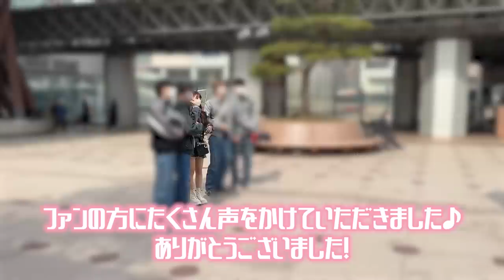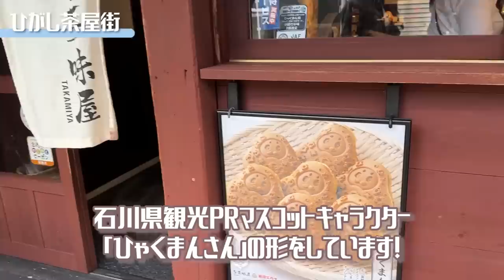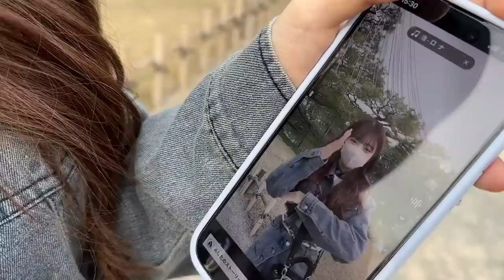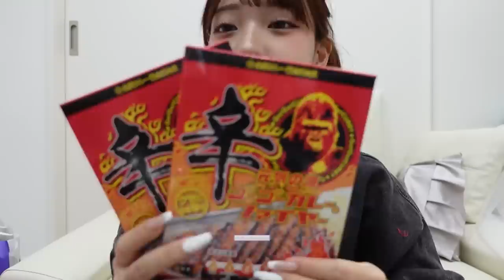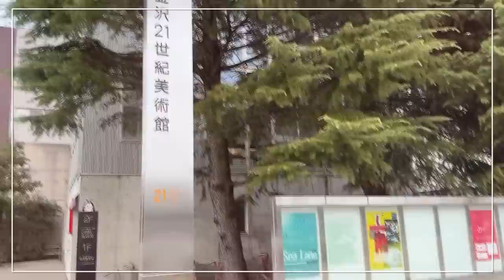【石川県】金沢金箔を爆食い＆たくさんのファンの方と出会えました【VlogTikTok】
MINAMI×Right-on Collaboration ITEM

MINAMIのSNS💙